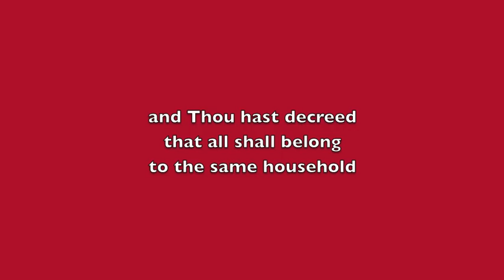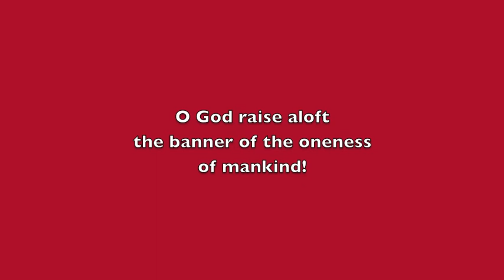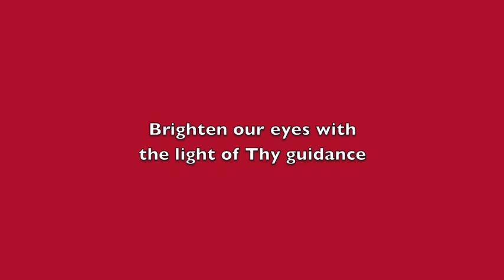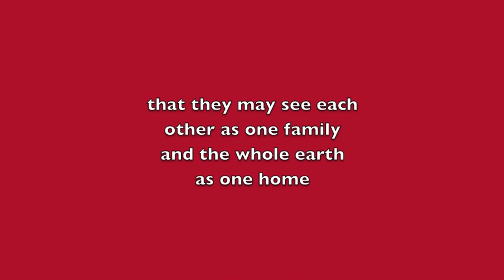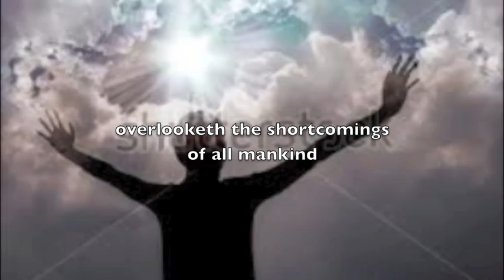Prayer for Mankind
A setting of my favorite Baha'i prayer, with Angelica Tucker singing. The "Most Great Peace" mentioned in the prayer is a Baha'i term for a peace that Baha'is believe will eventually come in which peace is driven by universal love for mankind, as opposed to an earlier "Lesser Peace" in which the world agrees not to fight simply because they feel it is in no one's best interest, even though universal love has not yet been realized.